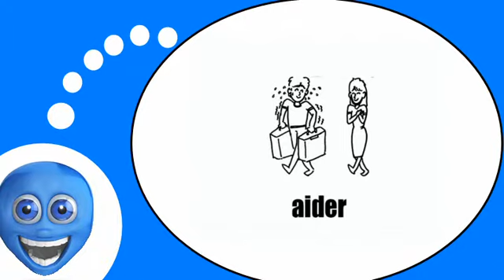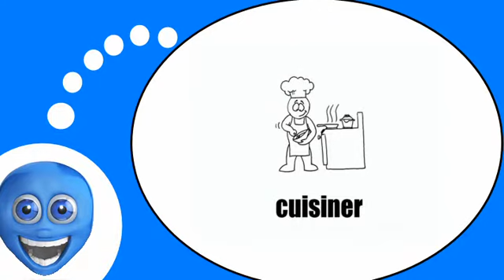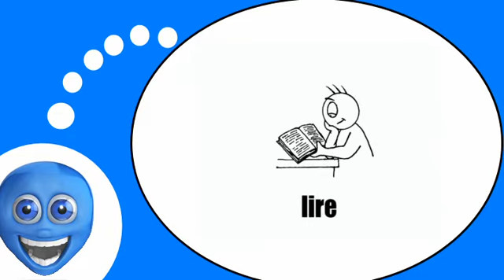French lesson with me # Discover new verbs #3